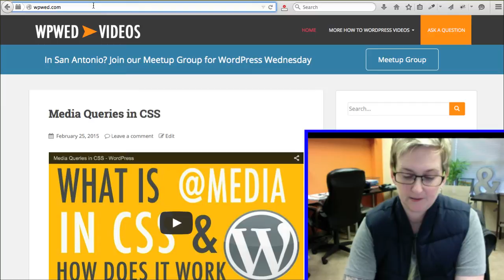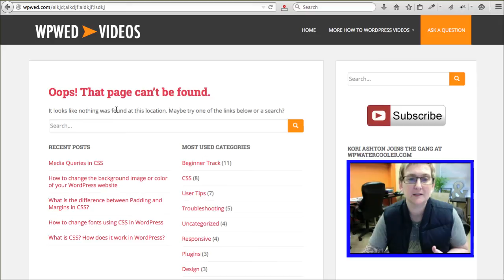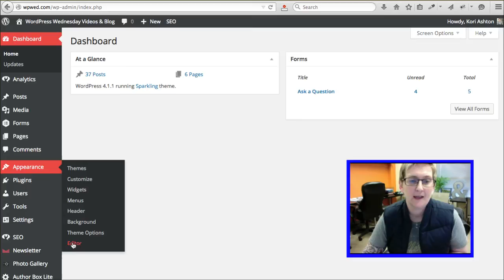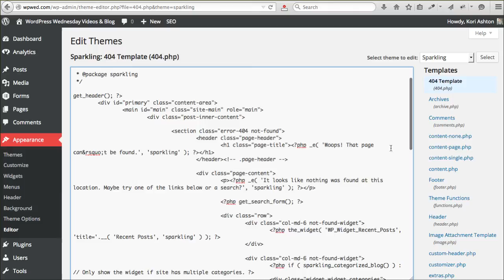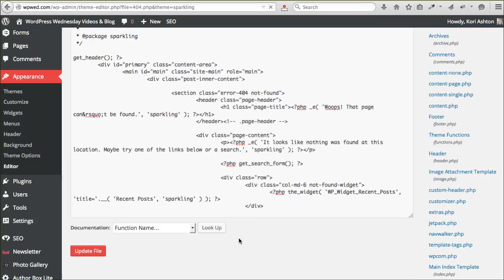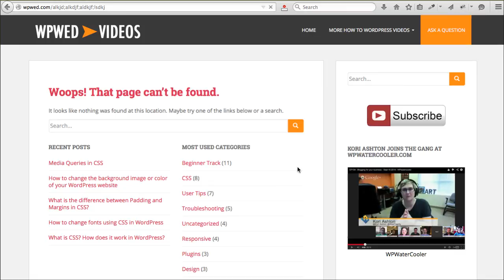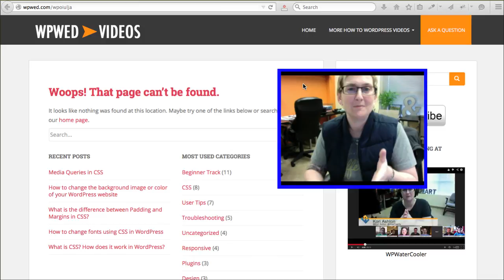How to edit your 404 Page in WordPress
Would you like to edit the 404 page on your WordPress website? Do you want to change the error message? Here's how...

Or use a plugin that makes it simple:
Or use this plugin to create a custom 404 page on your WordPress website easily without getting into your PHP file.